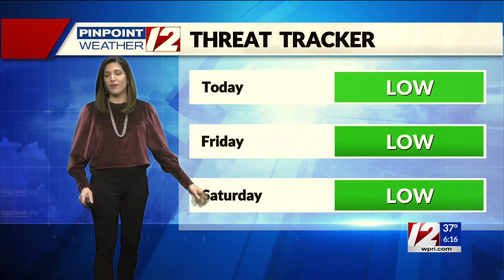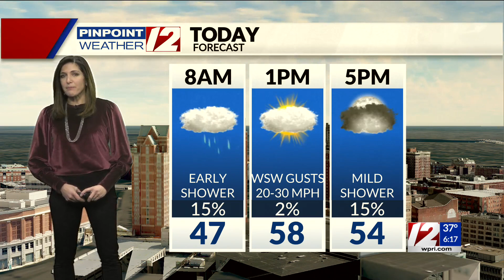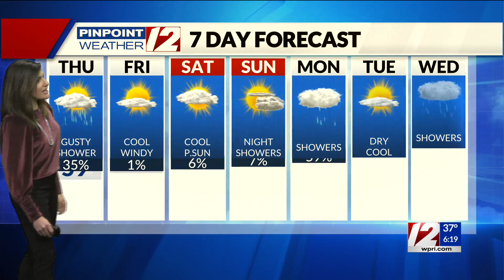Pinpoint Weather 12 Forecast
12 News Meteorologist Michelle Muscatello has the updated morning forecast for Thursday, December 2, 2021